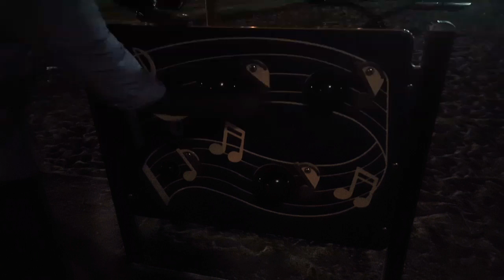Sipmply playing music bell instrument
MUSIC BELL IN PARK